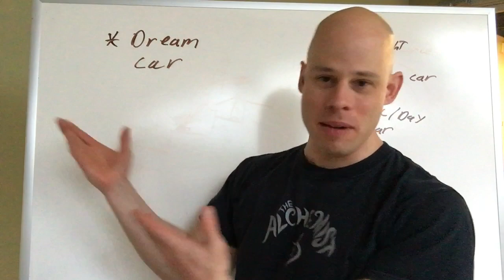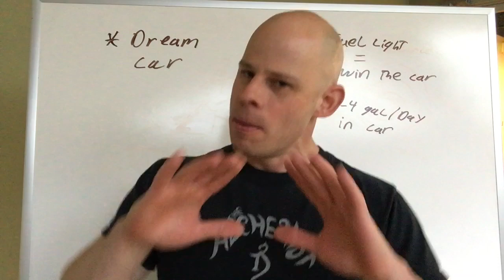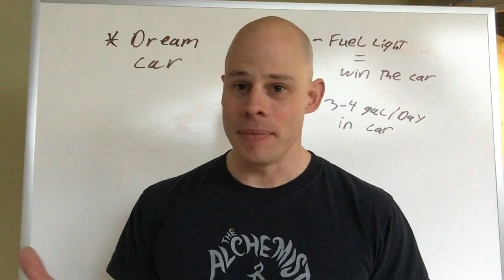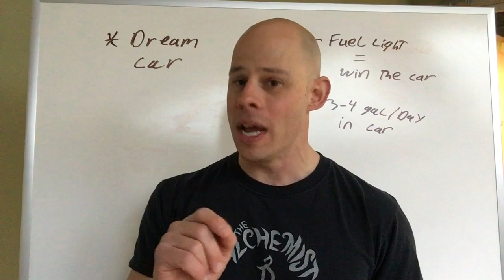Burn More Fat Without a Gym